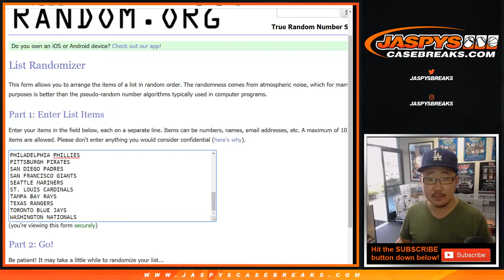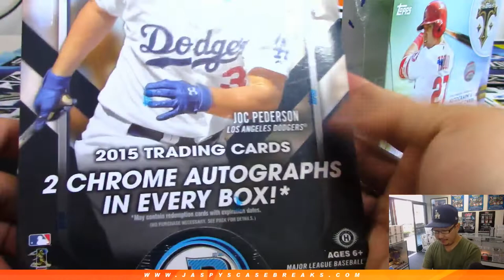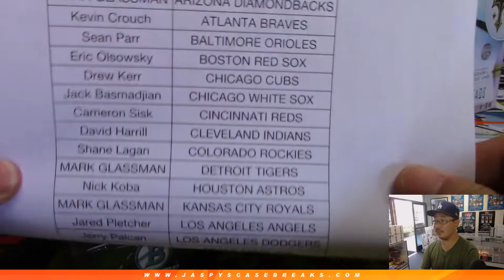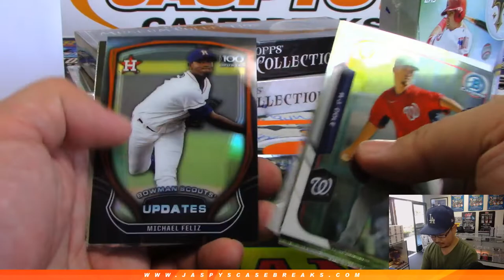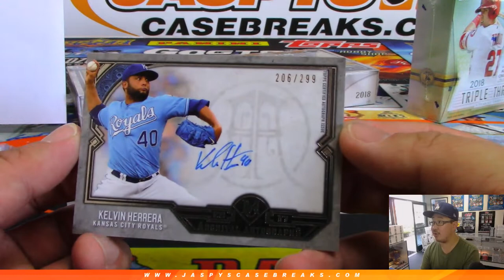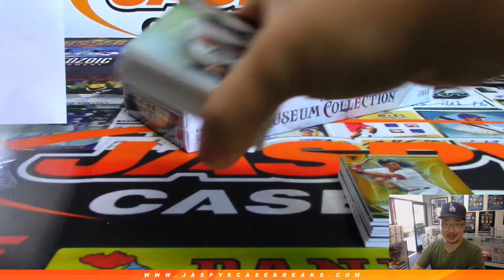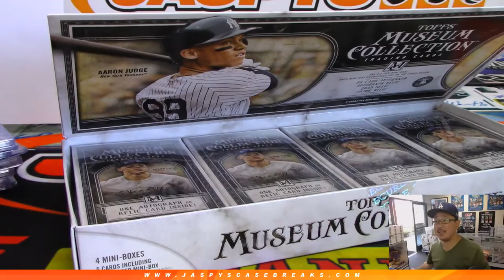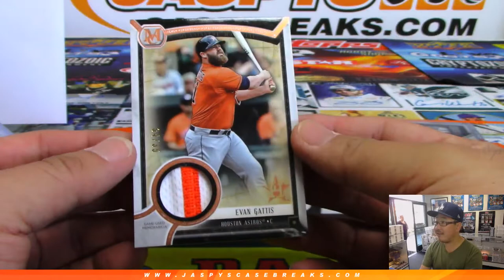Sa, 05/04/19 || Jaspy's 4Box High-End Baseball Mixer RT #1